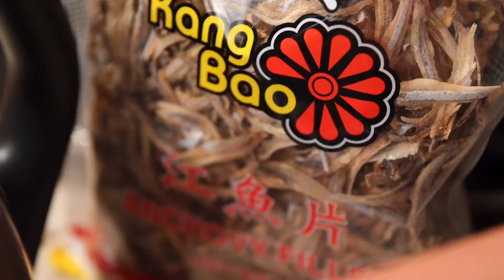Nasi Lemak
Traditional Malaysian